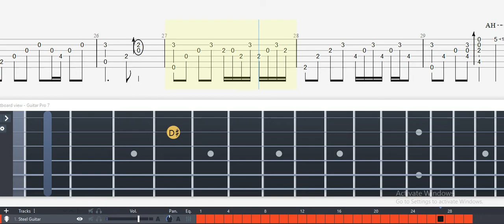Guitar Tab - Beneath All the Stars In the Sky (Monster Hunter) OST Fingerstyle Tutorial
Guitar Tab - Beneath All the Stars In the (Monster Hunter) Guitar TabOST Fingerstyle Tutorial

Beneath All the Stars In the Sky
             Monster Hunter

Arranged and Performed by WWRobson
Tabbed by Coolbreeze
Capo : Fret 1
Tempo = 78